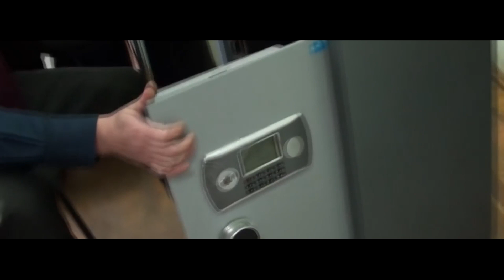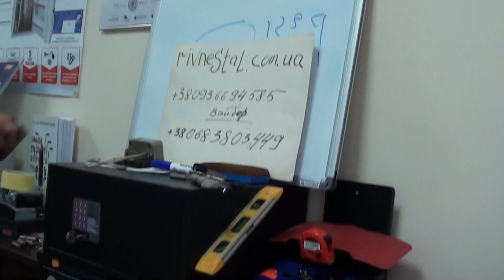СПЕЦ ИНСТРУМЕНТ ДЛЯ ВЗЛОМА БРОНЕНАКЛАДОК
КАК СЛОМАТЬ БРОНЕНАКЛАДКУ
ЛОМАЕМ БРОНЕНАКЛАДКУ ТУРЕЦКИМ ИНСТРУМЕНТОМ ПЕРВЫЙ РАЗ
Сколько продержится броненакладка против спец инструмента
Турецкий инструмент фирмы МАСТЕР